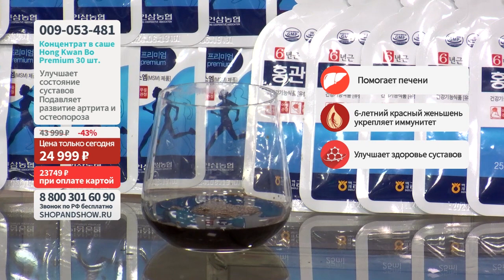Концентрат в саше Hong Kwan Bo Premium (30 шт. по 25 мл ). «Shop and Show» (здоровье)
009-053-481 Концентрат в саше Hong Kwan Bo Premium для опорно-двигательного аппарата (30 шт. по 25 мл )

Давайте дружить ;)